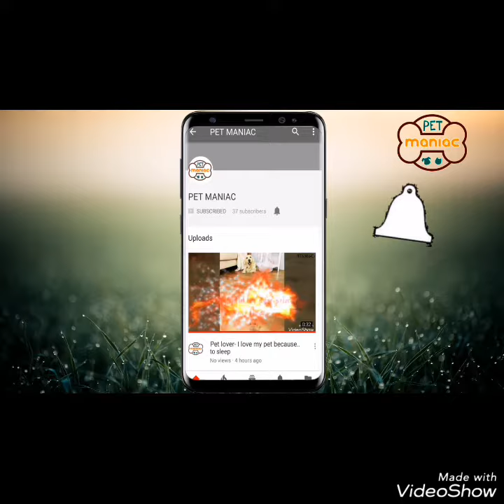puppy surprise for Christmas compilation!!